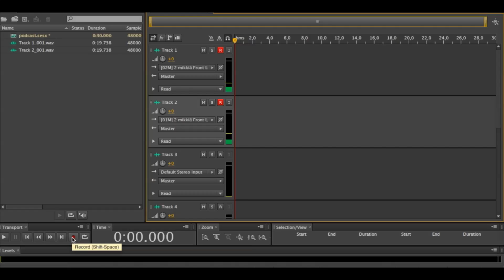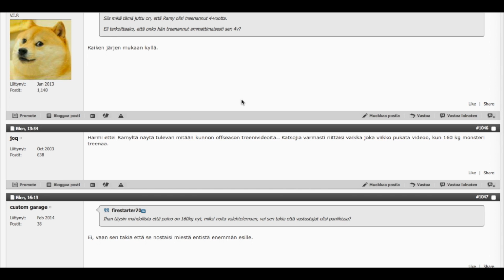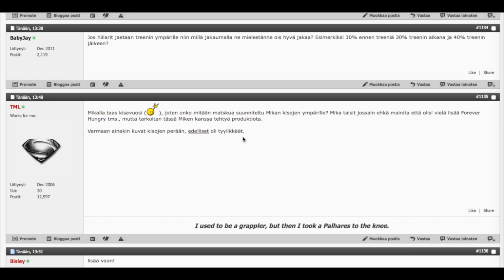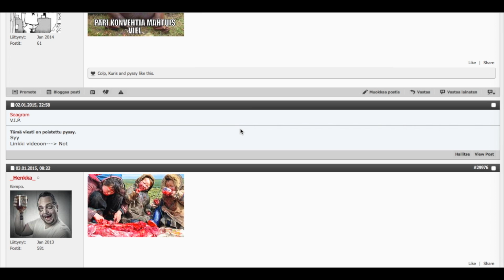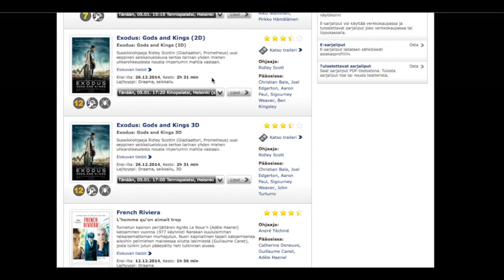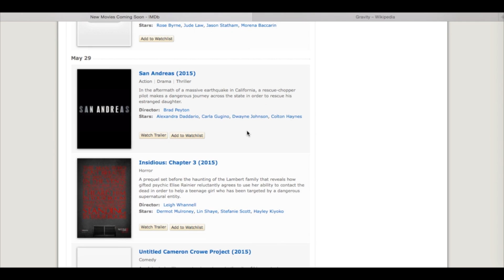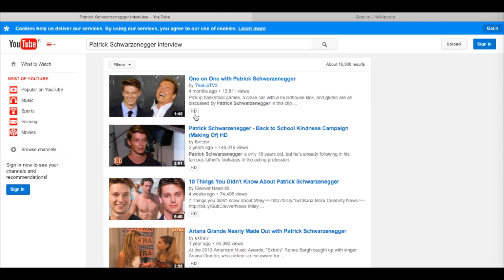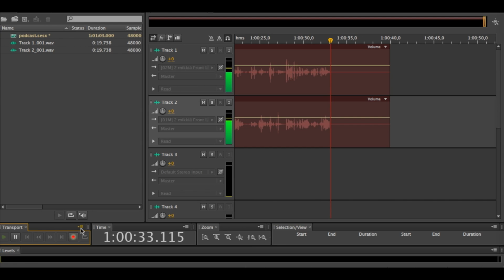TEAM M&M Podcast 23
Vuosi 2015 käyntiin MnM Podcastilla. Tunnin verran jupinaa kahvin ääressä.